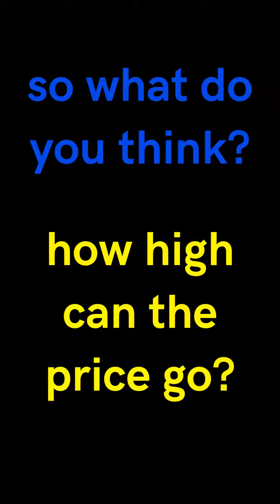Titagarh Rail Systems: A Multibagger Railway Stock on the Rise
Shares of Titagarh Rail Systems Ltd, a leading player in the wagon manufacturing and passenger rail systems industry, have witnessed a remarkable surge in value. From hitting a 52-week low of Rs 98.30 in June 2022, the stock soared to a record high of Rs 529.40 in today's trading session, marking a staggering 439% increase in just one year. With a strong order book and favorable growth prospects, experts anticipate further growth potential for the stock. Technical indicators suggest overbought conditions, and the stock outperforms various moving averages. This report highlights the key factors driving the stock's success, analyst predictions, and the company's growth plans.